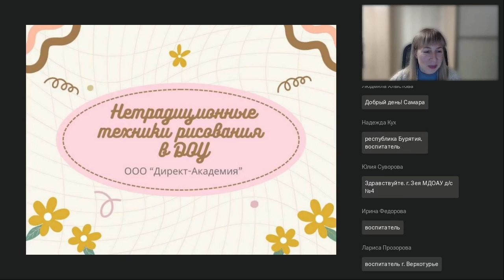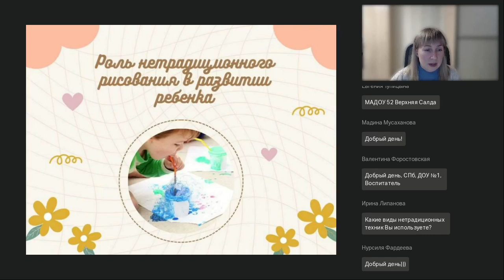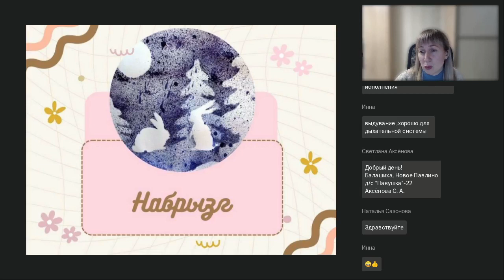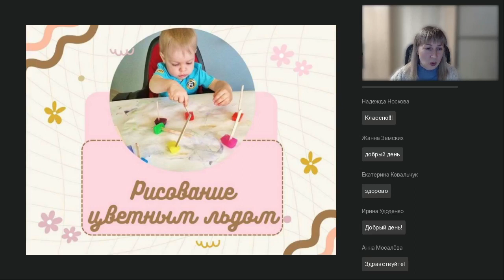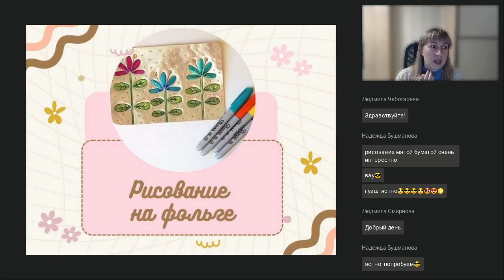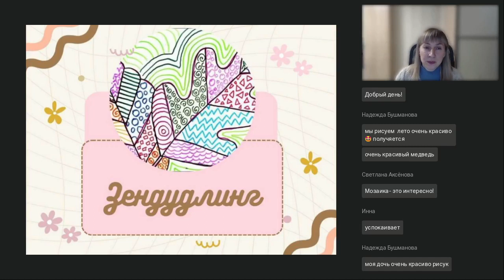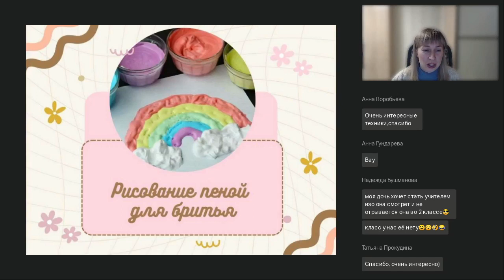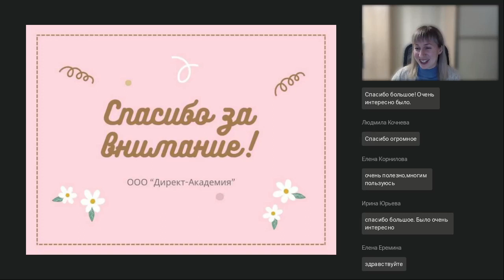Нетрадиционные техники рисования в ДОУ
Вебинар
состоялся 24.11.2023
Ведущая вебинара:

Вебинар предназначен для педагогов образовательных учреждений. Особый интерес вебинар может представлять для молодых педагогов, которые делают первые шаги в профессии и не знают, с чего начать свою профессиональную деятельность. На вебинаре мы расскажем о нетрадиционных техниках рисования в ДОУ.